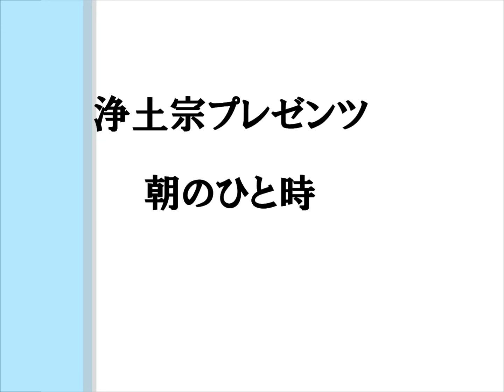1226浄土宗プレゼンツ 2013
浄土宗北米開教本院（Jodoshu North America Buddhist Mission）
浄土宗北米開教本院HPはコチラまで
語り手：田中　孝道師
聞き手：新海　景基
LA(ロサンゼルス）にある全米唯一の日本語ラジオ放送局「TJS」